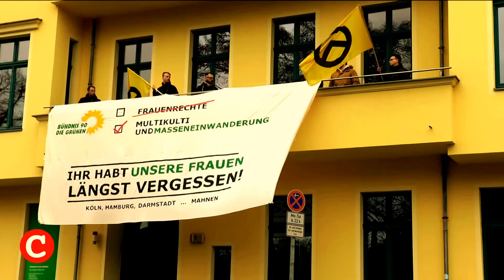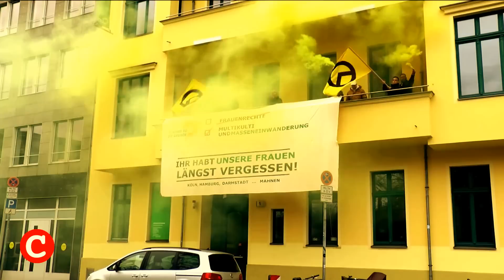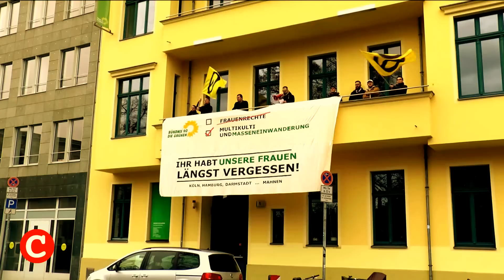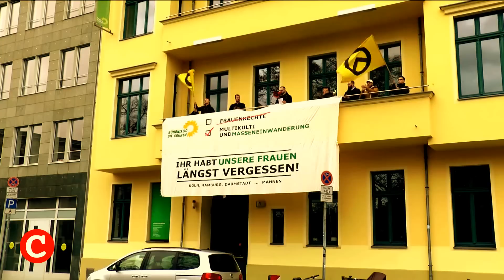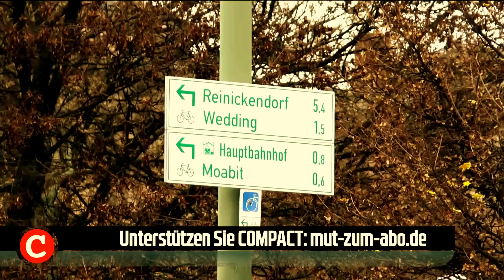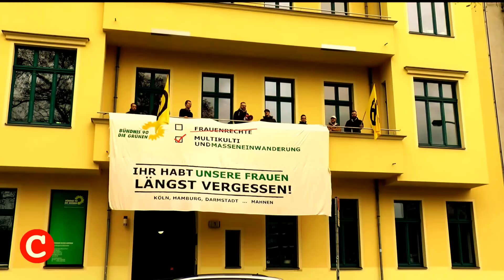COMPACT-TV Exklusiv: Identitäre besetzen Grünen-Zentrale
Widerstand aus der Höhle des Feindes: Aktivisten der Identitären Bewegung besetzten am 19. November Teile der Grünen-Bundeszentrale in Berlin. COMPACT-TV war vor Ort.